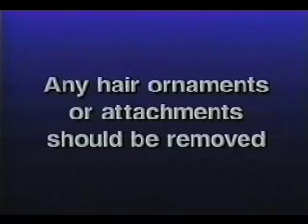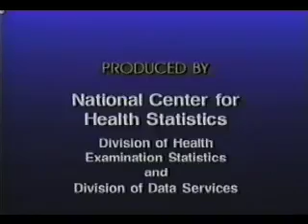NHANES III: Part 10